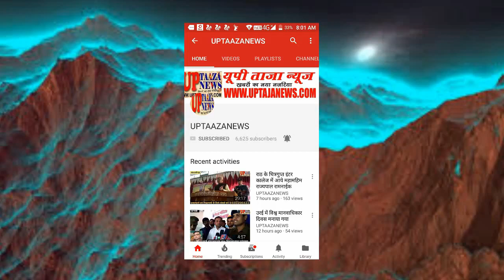राठ में ग्राम स्वराज कार्यक्रम के अन्तर्गत किसान गोष्ठी का आयोजन किया गया